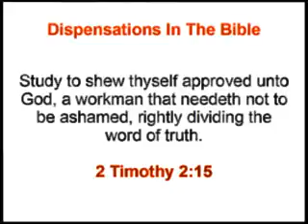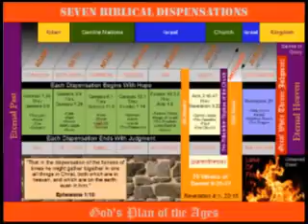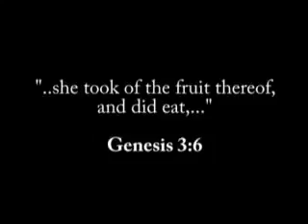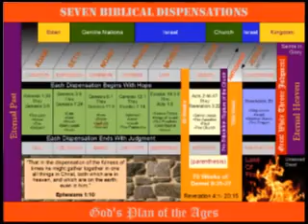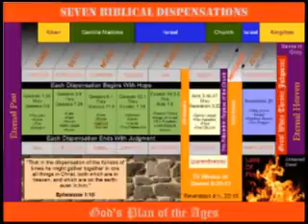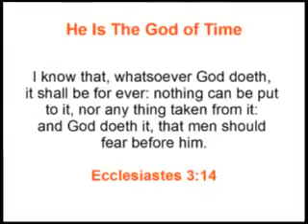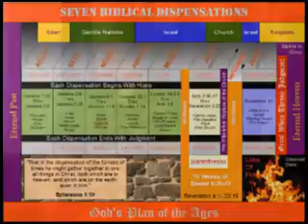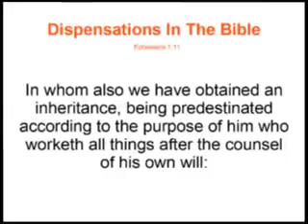“Seven Biblical Dispensations“ Pt 1-bbfohio